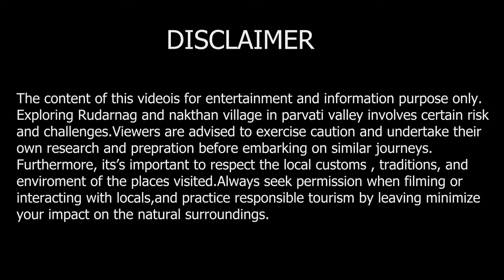Exploring Rudranaag Trek: Kalga to Nakthan Village |Parvati Valley Adventure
hi everyone...i am Rohit Bhakar.This channel is about my  travel life.
I hope you enjoyed this video
hit likes.
lots of  ❤️